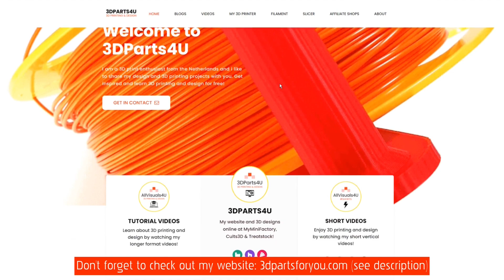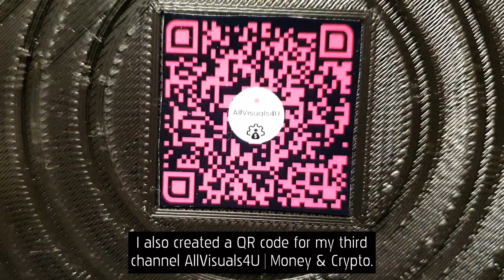⚫ Useful 3D Prints - 3D Printing My Coaster 'QR' - Things To 3D Print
I designed and 3D printed this QR coaster. Everyone can scan the QR code on the coaster.
Maybe you can scan it through this video?! Try it out if you want.

My best try to print a transparent cover was by printing one 0.2mm layer.
But also this cover made the QR code unreadable, bacause of the 3D print lines.

🔍 QR codes i used 👇

🟣 AllVisuals4U | Money & Crypto (third YouTube channel)